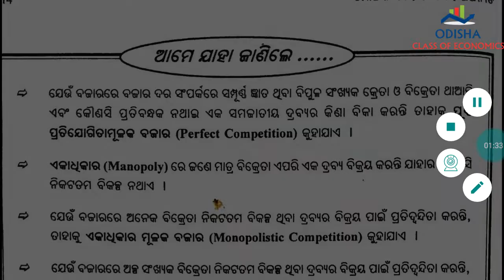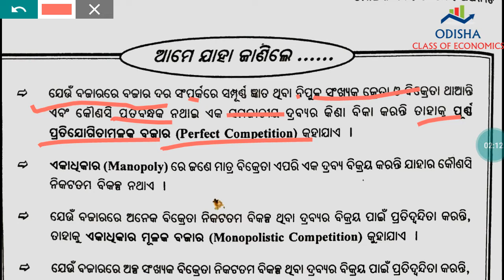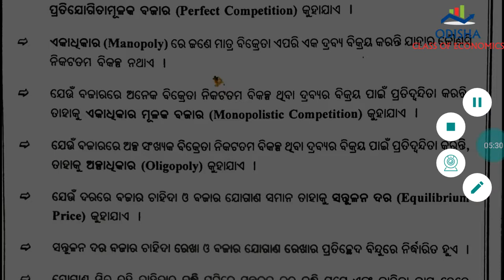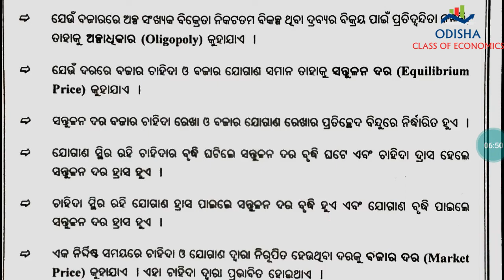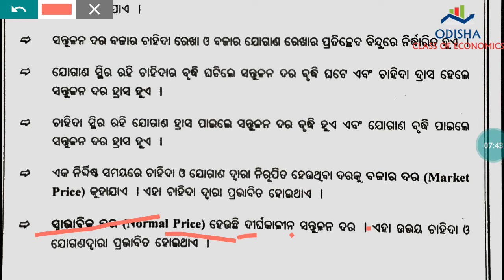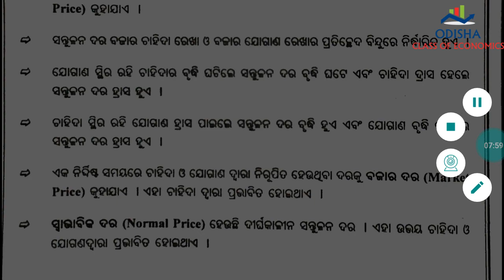CHSE Odisha | Plus Two Second Year Economics Class | Market Chapter Revision Class 2020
This vedio Abouts an online class of CHSE Odisha Board of Plus Two Year Arts Economics Class in odia
            This Topic is Following given below:
Market Chapter Revision Class In Odia All Details Study about

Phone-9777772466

plus two second year arts,
plus two second year economics,
plus two second year arts result 2020,
plus two second year arts economics,
plus two second year board question,

+ 2 2nd year arts economics,
plus two arts economics book,
economics plus two second year,